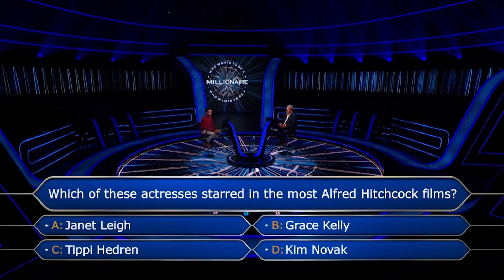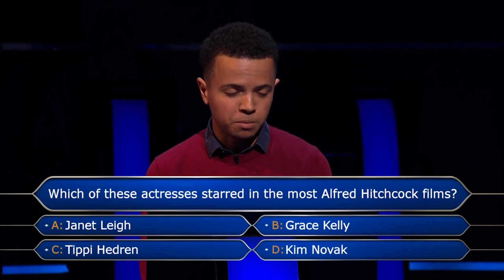Jeremy Muses On Hitchcock's Muse | Who Wants To Be A Millionaire?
Contestant uses Ask The Host on the £64,000 question about Hitchcock's most commonly used actress.